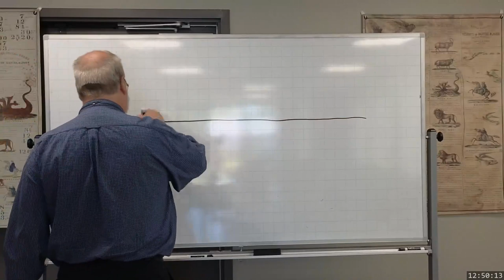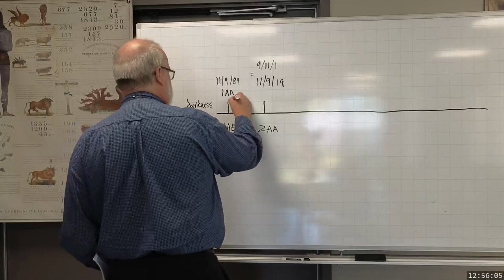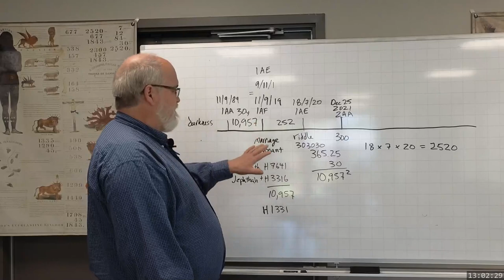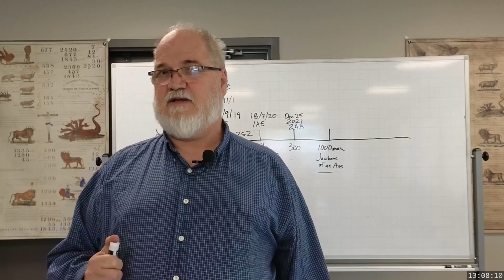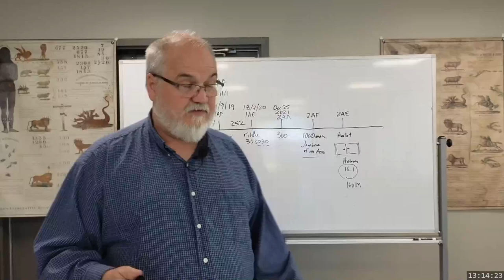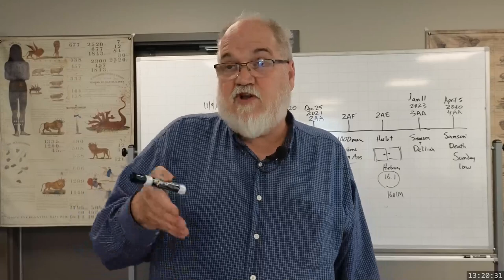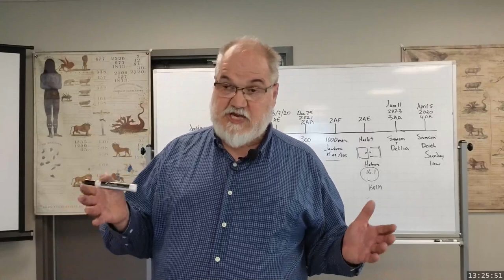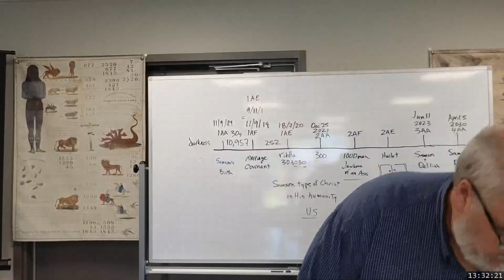2023 07 30 1245 An Unfinsiehd Line - Theodore Turner